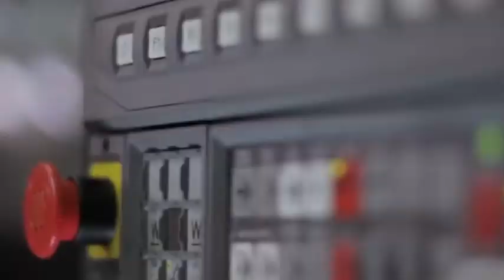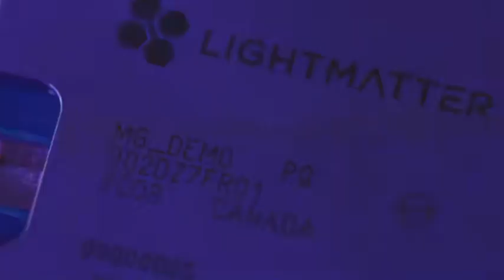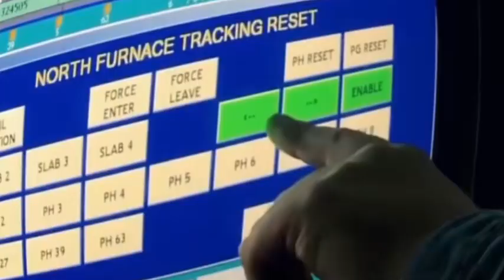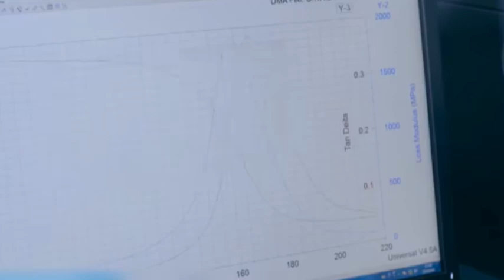This Chinese university & Huawei developed a diamond chip that will spark a technological revolution